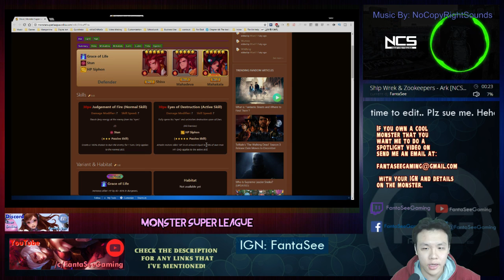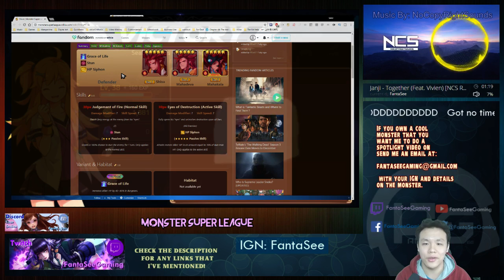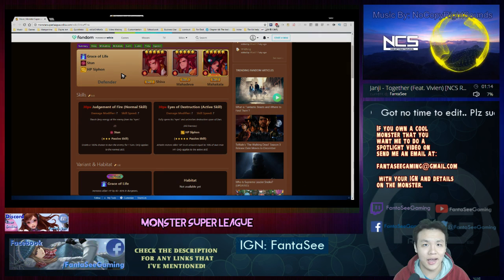Monster Super League: FIRE SHIVA!!! DATEMINED OR LEAKED!!?? ♕VERY STRONG!! S TIER!! NAT5 ASTROMON!!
⚔Game Accounts:

♙League of Legends:
Taiwan: Perfect_Is_SHlT

♟B.net BattleTag:
FantaSee#11954 (WoW)
WaifuMaker#4848 (Overwatch)

♙Monster Super League:
FantaSee

✌ Programs Used:
~~ Nvidia Shadowplay